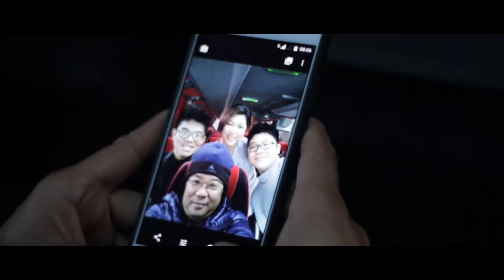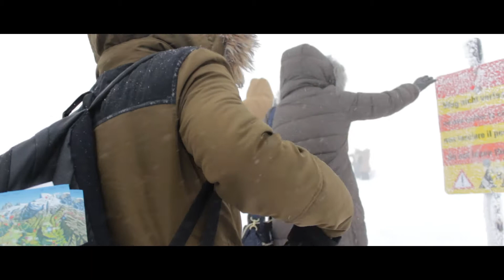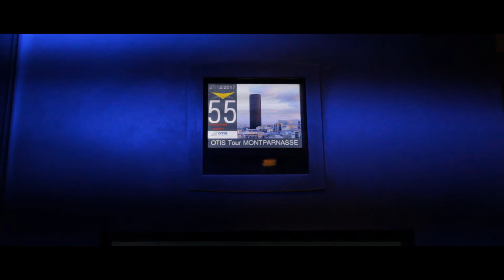West Europe 2017